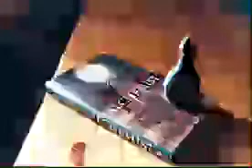THE ALCHEMIST (PROLOGUE) by Paulo Coelho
The Alchemist is a classic novel in which a boy named Santiago embarks on a journey seeking treasure in the Egyptian pyramids after having a recurring dream about it and on the way meets mentors, falls in love, and most importantly, learns the true importance of who he is and how to improve himself and focus on what really matters in life.
WRITER :  Paulo Coelho